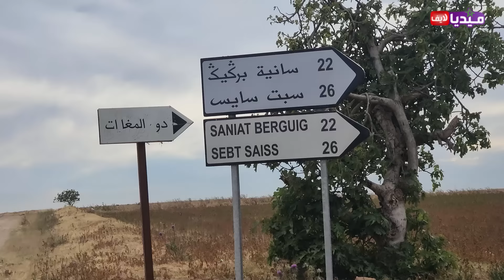التفاصيل الكاملة 🚨 لا خـ .تطـا ف وإحـ ـتـ .جـ ـاز وتعـ ذيـ ـب طـ ـ ف ــل لـ 7 أيام داخل عشة🔥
أخبار المغرب
اخبار الاولى
اخبار التانية
اخبار المغرب
اخبار مغربية
اخبار المسائية
اخبار التانية
اخبار الاولى
أخبار المغرب
اخبار الاولى
اخبار التانية
اخبار المغرب
اخبار